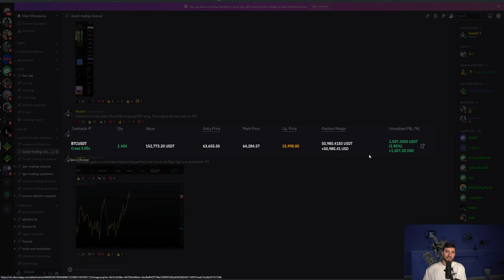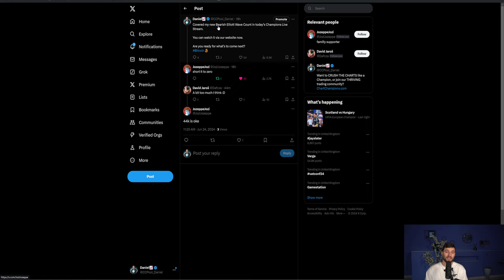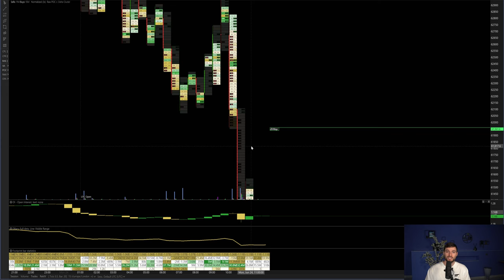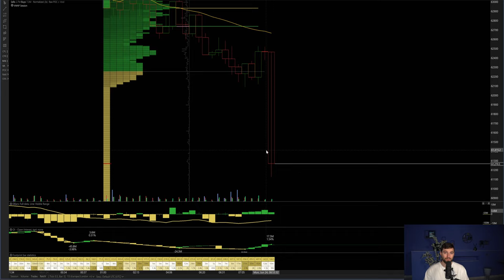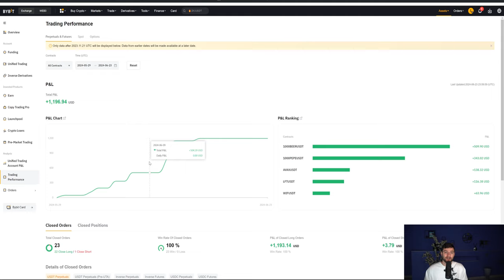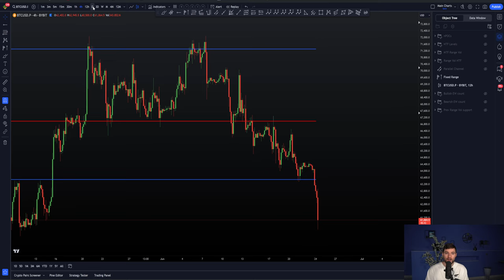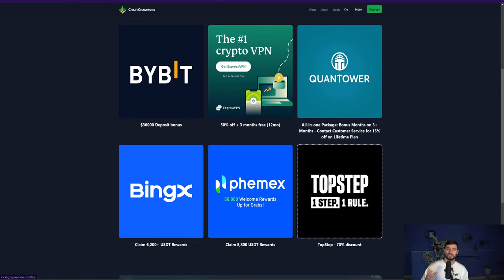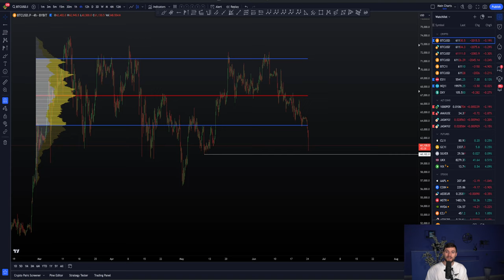Lower to come next on BTC before any rise! [Trade Setups]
BTC Bitcoin Technical Analysis I explain why I remain only short on BTC with no interest in longs yet on BTC. For all our latest best and free trading deals, check out link.